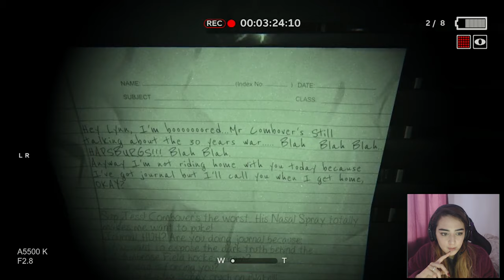OUTLAST 2 DEMO!!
LETS RETURN TO THE HORROR!